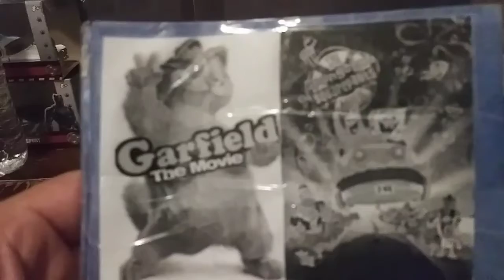Garfield / SpongeBob / Taxi dvd cover